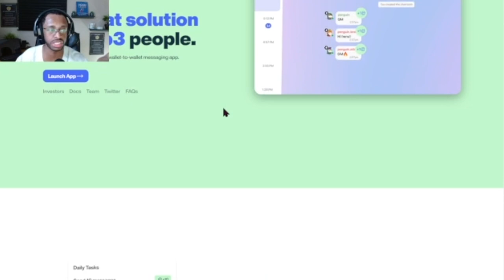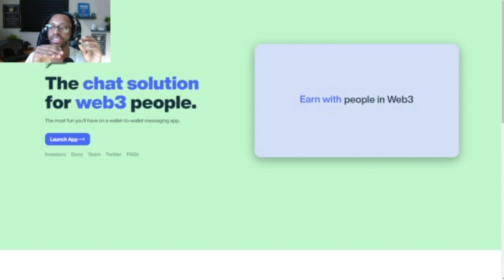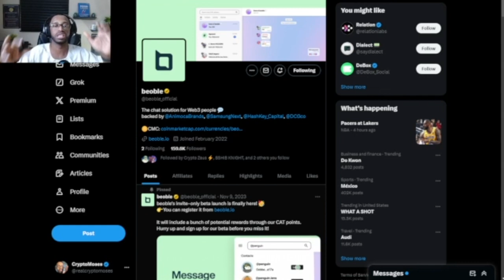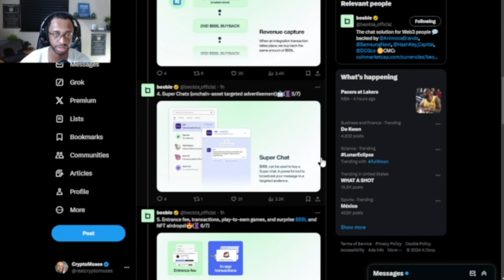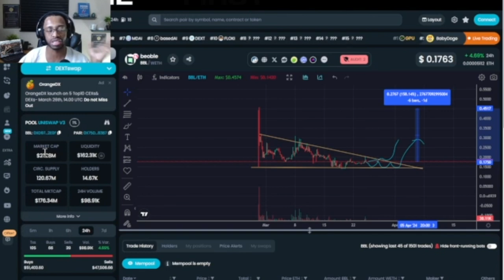BEOBLE : REDEFINING WEB3 INTERACTION WITH WALLET-to-WALLET MESSAGING AND DAPP INTEGRATION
The chat solution for web3 people

0:00 INTRO
0:16 WHAT IS BEOBLE?
0:46 WEBSITE
1:23 FUNDING
1:35 BEOBLE 2.0
2:31 Twitter
3:28 CHART
4:54 OUTRO